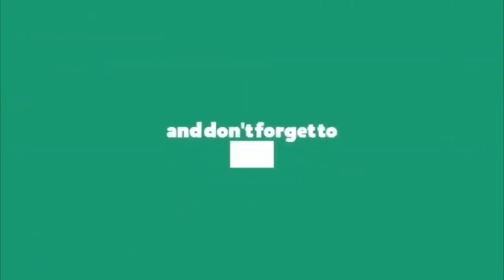జగన్ స్వర్ణయుగం మూడు ప్రాంతాలకు న్యాయం || Ap Cm Ys Jagan Latest News